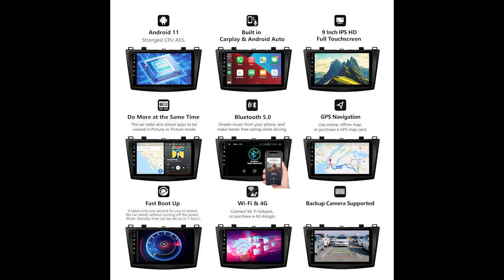【Introduce】9" IPS Android 11 GPS Apple CarPlay AndroidAuto Headunit Autoradio mazda 3 eonon R63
Applicable Models
Note: Please confirm the installation size of the center console before purchasing.

System Information
Model: R63
System: Android 11
CPU:  RK3566 Quad-core Cortex-A55 up to 1.8GHz
RAM: 2GB
ROM: 32GB
Language: English/Spanish/French/German/Japanese and other 80 languages

Features
Wired & Wireless Android Auto (Note: 1. Please make sure that your phone supports Google services and Android Auto. 2. Some phones only support wired Android Auto.)
Wired & Wireless Apple CarPlay
Support screen mirroring (EasyConnection app)
Support steering wheel controls
Support split-screen multitasking
Support changing the color of button light
Support Wi-Fi(2.4G)
Support 4G dongle(NOT INCLUDED)
Support customizing startup logo and screen background
Support app installation
Turn Off Display supported
support time display
Support power-off memory

Bluetooth
Version: Bluetooth 5.0
Built-in microphone + external microphone (INCLUDED)
Support Bluetooth music player/phonebook
Bluetooth name: EONON
Bluetooth password: 5802
Support Eonon V0056 OBD2 diagnostic tool (NOT INCLUDED)

Radio
NXP TEF6686 radio module
30 preset radio stations (12 AM, 18 FM)
Built-in RDS radio receiver

USB
3 USB slots
Support USB flash drive and MP3 player
Video formats: Support AVI, MKV, MP4, WMV, RMVB, MPG...All Android video formats, Web video and 1080P video.
Audio formats: Support MP3, WMA, WAV, AC3, OGG, FLAC, Web audio etc.
Picture formats: Support JPEG, BMP, PNG,TIFF etc.

Screen
Screen size: 9 inch IPS display
Resolution: 1280*720
Touchscreen: Multi-Touch capacitive touchscreen
Sound
Built-in DSP audio processing chip
15-band graphic equalizer
Built-in TDA7851 power amplifier, 4 x 48W amplifier output
EQ modes: Custom Rock Pop Classic Jazz Flat Voice
Built-in amplifier: 4-channel FR/FL/RR/RL and two subwoofer audio outputs
Compatible with Bose system

Parameter
Operating voltage: DC12V
Maximum operating current: Less than or equal to10A
Gross weight: 2.3kg
Net weight: 1.25kg
Installation size: 178mm(Width) * 120mm(Depth) * 50mm(Height)
Panel size: 281mm(Upper Width) * 158mm(Height) * 237mm(Lower Width)

Input/Output
Radio antenna input *1
GPS antenna input *1
Wi-Fi antenna input *1
USB input *3
External microphone input *1
CAM IN video input *1
VIDEO IN video input *1
AUX audio R/L input *1
RCA audio FR/FL/RR/RL output *1
Subwoofer output *2

Accessories
Power Cable *1
CAN Bus *1
GPS Antenna *1
Wi-Fi Antenna *1
USB Extension Cable *1
USB Adapter Cable *1
RCA Audio Adapter Cable *1
AUX Audio Adapter Cable *1
Bracket *2
Screw *10
15A Fuse *1
Plastic Tool *1
External Microphone *1
3M Adhesive Pad *1
User Manual *1 (GPS Map NOT included)